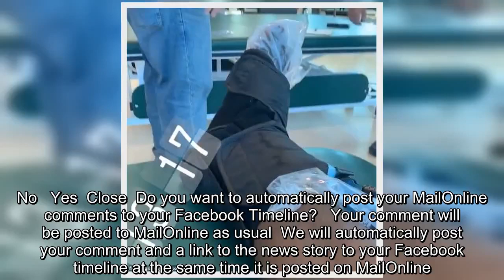✅ Ole Gunnar Solskjaer excited as Paul Pogba nears return from injury | Daily Mail Online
✍  'It will be like a new world-class signing': Ole Gunnar Solskjaer is excited about Paul Pogba's return from injury... and he could be back in time to face Tottenham (and former boss Jose Mourinho) next weekPaul Pogba has been out of action since September due to an ankle injuryManchester United boss Ole Gunnar Solskjaer is excited to see his returnPogba won't be available for Aston Villa, but could be back in time for SpursThat game will see United staging a reunion with Jose Mourinho     Ole Gunnar Solskjaer believes Paul Pogba will be like 'a new world-class signing' when he returns to action for Manchester United.Pogba has not played since the end of September due to an ankle problem that has kept him out of United's last 11 games. The Frenchman has been recuperating in Dubai and Miami but is due back at Carrington shortly and expected to play in the Christmas programme.'He's stepping up his recovery and let's see how soon he'll be match-fit and available,' said Solskjaer. 'Of cour ...